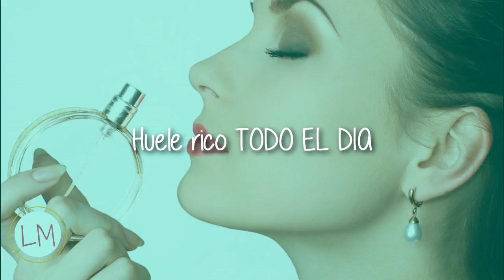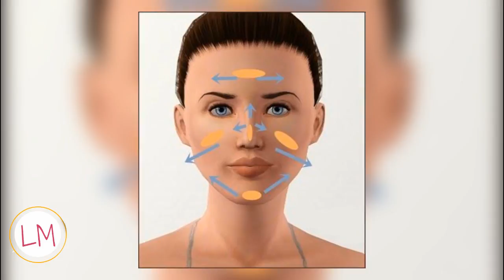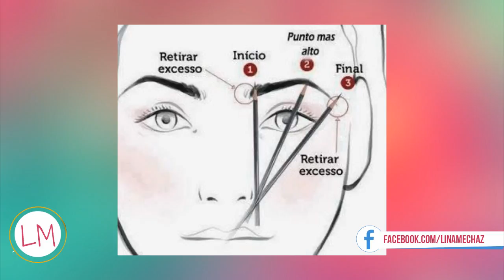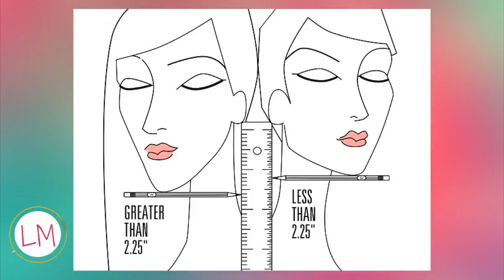10 SECRETOS de belleza que toda mujer debe conocer La #4 me sorprendió 😮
Hola chicas! aquí les presento algunos consejos, trucos o tips de belleza (maquillaje) que TODA mujer debe conocer... ¡No te lo pierdas!